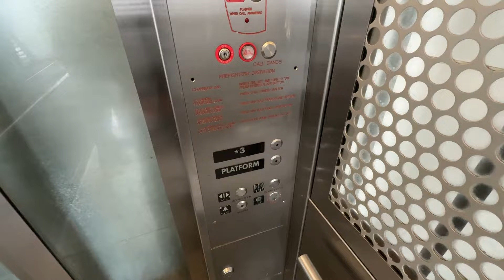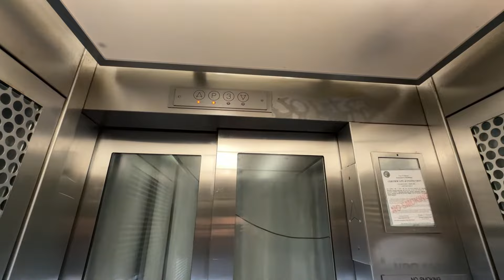Montgomery Traction Elevator - Howard CTA Station, Chicago IL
Another standard CTA-spec elevator with a nice view at the top